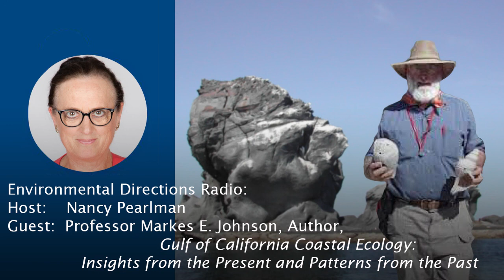ED 2254 Markes Johnson—Author of Gulf of California Coastal Ecology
Markes E. Johnson: Professor Emeritus, Department of Geosciences at Williams College; Author of Gulf of California Coastal Ecology: Insights from the Present and Patterns from the Past—ecology & paleoecology of the Gulf of California conservation and development of geoparks